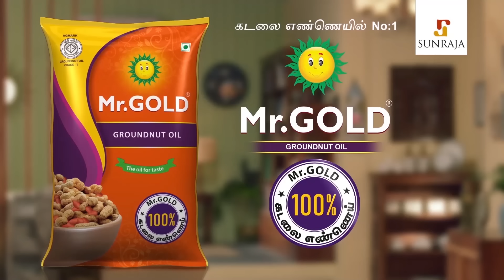கல்வி கடன் ரத்து | திமுகவின் 500 தேர்தல் வாக்குறுதிகள் : MK Stalin Latest | DMK Election Manifesto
DMK president MK Stalin on Saturday released the party manifesto for the upcoming Tamil Nadu assembly elections and promised to slash petrol and diesel prices. MK Stalin read out the DMK manifesto at a press conference and promised a reduction in petrol and diesel prices by Rs 5 and Rs 4 per litre, respectively, and a subsidy of Rs 100 on LPG gas cylinder. DMK has also promised to cut Aavin milk price by Rs 3 among other things. The DMK election manifesto carries 500 poll promises.